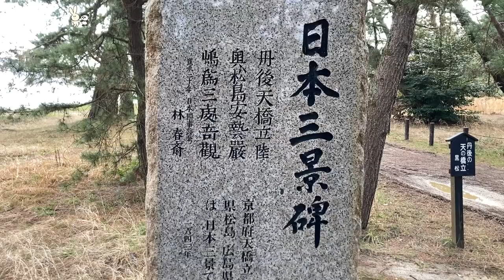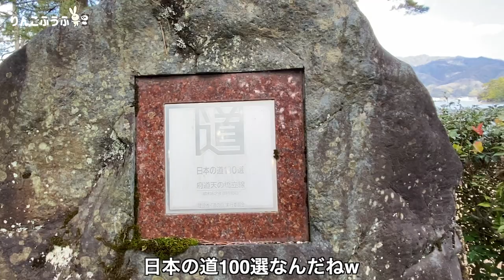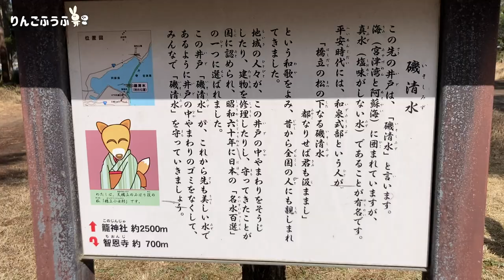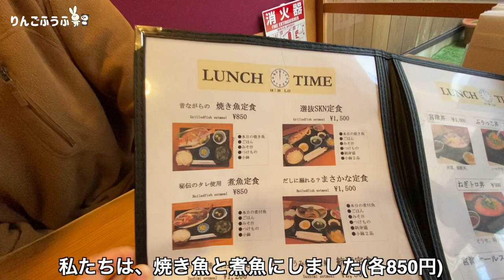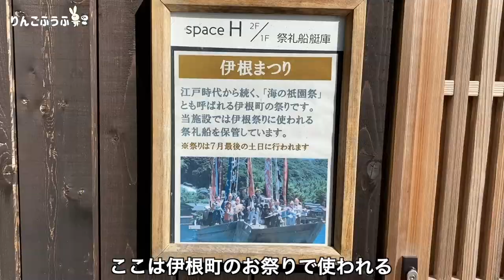【京都車中泊旅】日本三景の天橋立から伊根の舟屋まで！海辺の絶景スポットを巡る旅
京都車中泊旅の前編になります。海辺の絶景スポットを巡りました！

最初に訪れたのは、「日本三景の天橋立」。松林の浜辺をゆっくり散策して、癒されます。「知恩寺」という日本三文殊第一霊場にも訪れ、猫に癒されました。

お昼ご飯は、魚定食が食べられる「海味鮮 やま鮮魚」さんへ。
焼き魚との魚定食をいただきます。

スーパー「さとう 宮津店」の展望台から天橋立を眺めて、次の絶景スポット「伊根の舟屋」へ。

道の駅「舟屋の里伊根」に車を停めて上から景色を眺めたら散策。
海辺に立ち並ぶ家の下に、舟着場がある光景はとても珍しくてその暮らしに感動しました。

「リフレかやの里」さんで温泉に入り、車中泊スポットへ。

車中飯は、京都の水菜ともやしを使って鍋に。水菜があまりにも美味しすぎて、サラダにして食べました。笑

今回はここまで、京都旅の後編は次回に続きます。

■目次
00:00 ~ オープニング
00:09 ~ 京都府京丹後市
02:16 ~ 「日本三景 天橋立」
09:00 ~ 「海味鮮 やま鮮魚」
11:09 ~ 「伊根の舟屋」
14:23 ~ 「リフレかやの里」温泉
14:47 ~ 車中飯 (京野菜鍋)

妻　しー
1つ年下の夫　しん

2022年1月から日本一周車中泊旅を始めた新婚夫婦です。